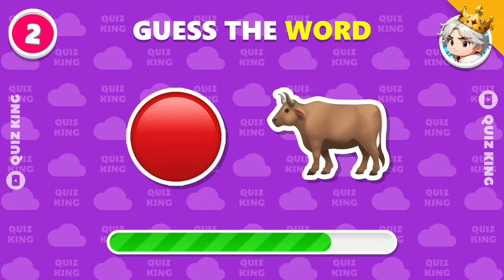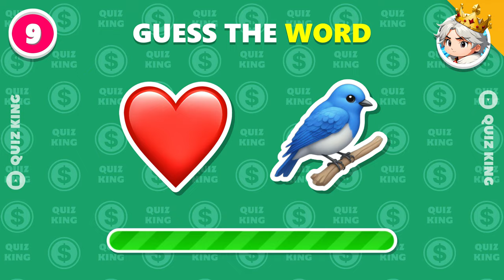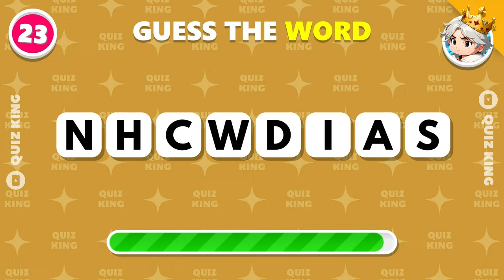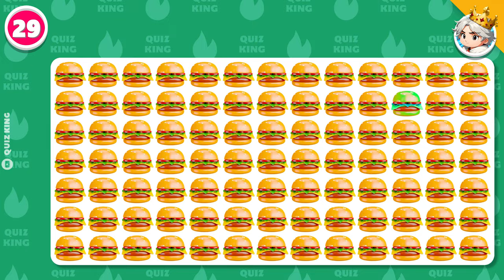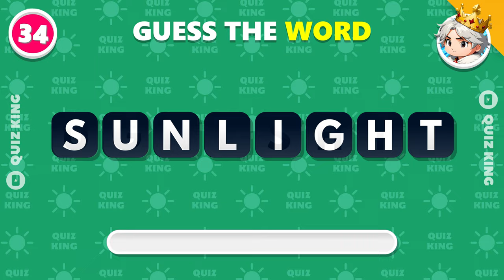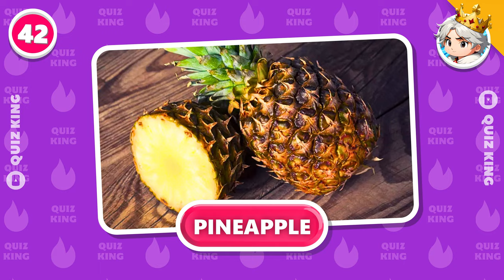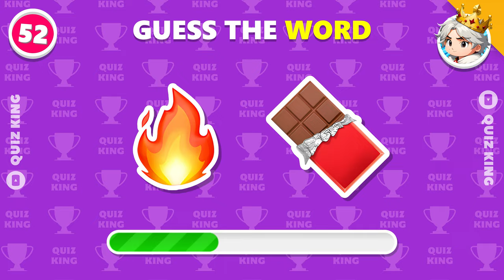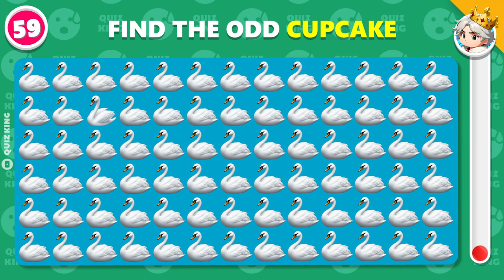Guess the WORD by Emojis? 🤔| Guess The Emoji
Guess the WORD by Emojis Test your knowledge with this Word challenge! Can you Guess the WORD by Emojis? Put your skills to the test with this guess the Word quiz. See how quickly you can guess the word. Get ready for the ultimate Word emoji quiz – can you guess them all?